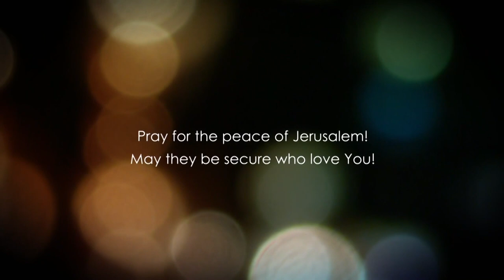Matthew 16 - Part 1 - The Pharisses wished for a SIGN from HEAVEN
Matthew 16 explained. In this video, we will study how Pharisees tried to trick Jesus into giving them a sign from heaven. The Pharisees were looking for ways to trap him, however Jesus knew exactly what they were about.

You hypocrites, you can discern the face os the sky but you can not discern the signs of the times? Christ asked that question and departed saying that this was a wicked generation and they will get no sign from heaven.

Follow us in this bible studies and rediscover the bible.

Bible teaching from the book of Matthew chapter 16 verses 1-13.

Checks may be sent to:

LoveIsrael.org
925 N. Courtenay Parkway Suite 19